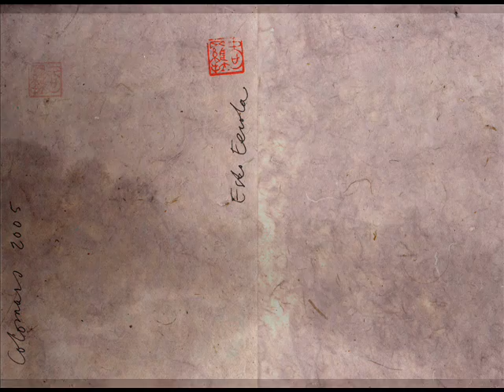Evening in Colomars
A view over the hills towards the sea and Nice